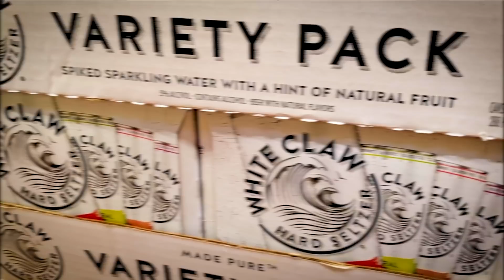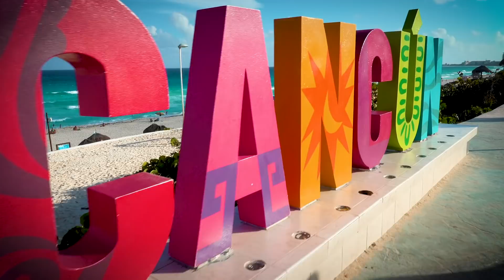Brits vs Americans: Vacations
Join Tom and Jeff as they pit the UK and the USA against each other one more time, for a deep dive into British and American vacation traditions, in Brits vs Americans: Vacations. 😎